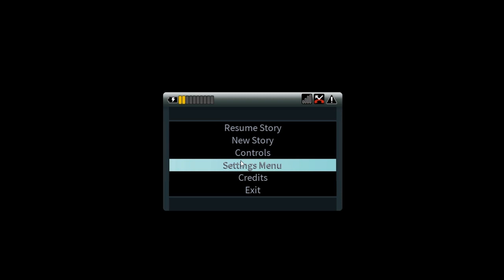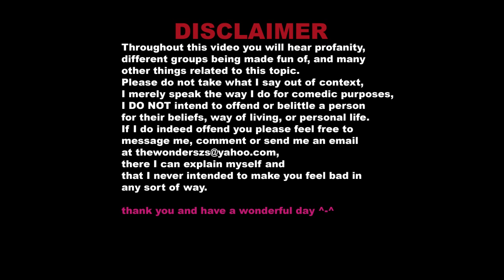SCARED SHITLESS: DAYLIGHT pt 6